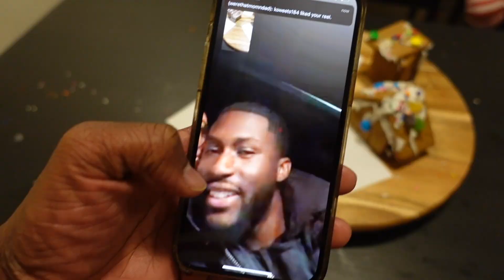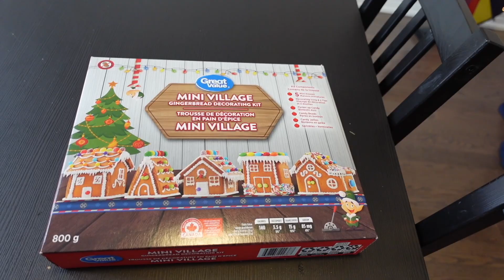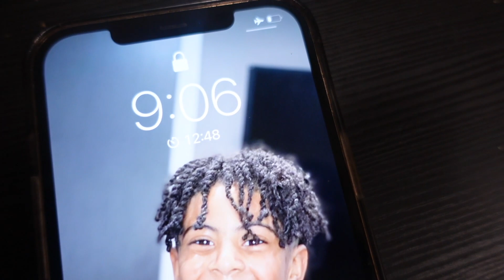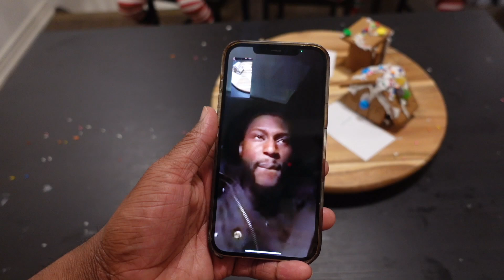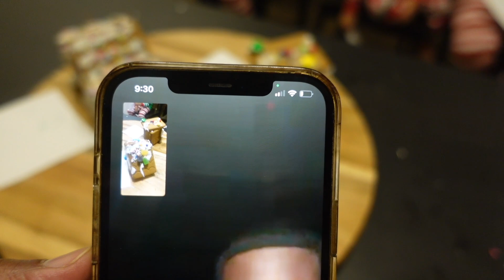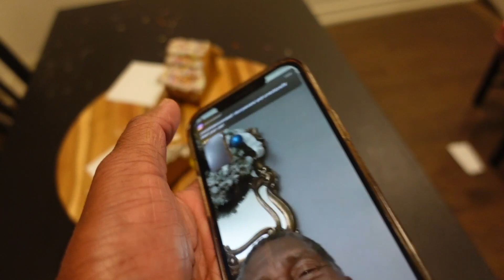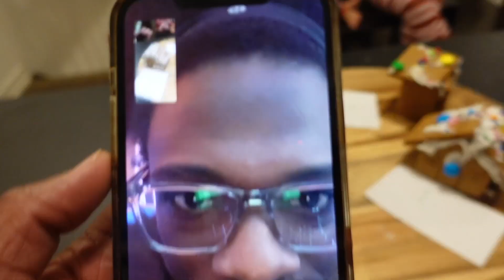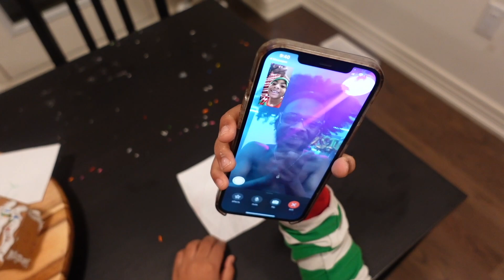BEST GINGERBREAD HOUSE WINS $10,000 *I CANT BELIEVE THIS HAPPENED*vlogmas day2